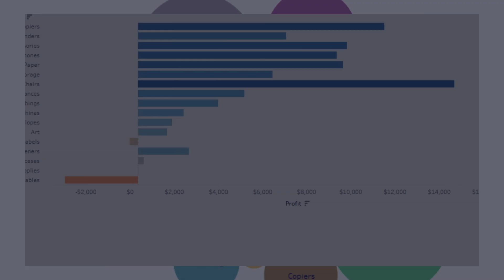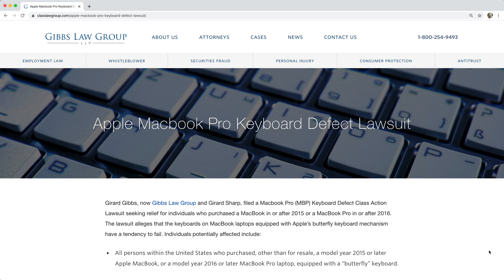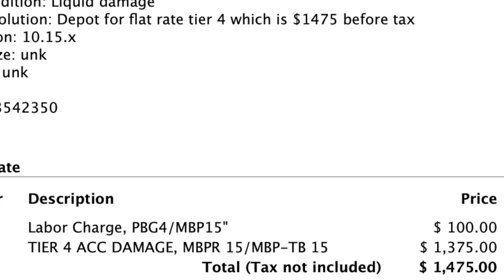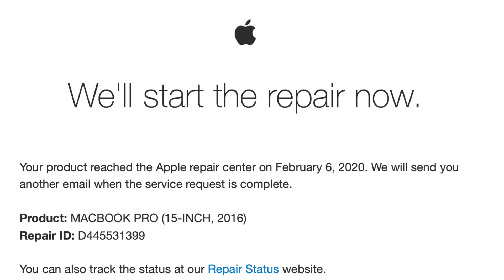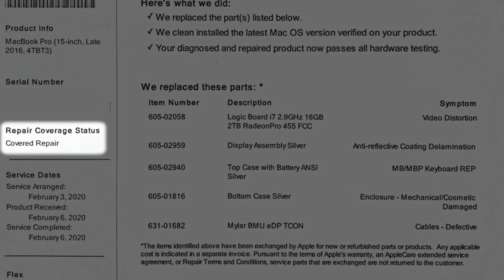MacBook Pro Repair | BEWARE | Apple Store Fail!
😫The infamous butterfly keyboard strikes again! Except, BE CAREFUL. Your local Apple Store *MAY NOT* be the best place to take the computer for service. Apple's website and return-for-service approach could be your savior!

4:14 If you wanna get to the final resolution

for the material! 😛

Learn Tableau Data Visualization!